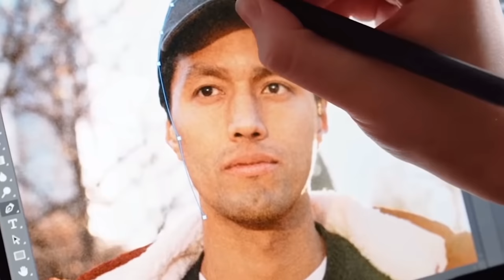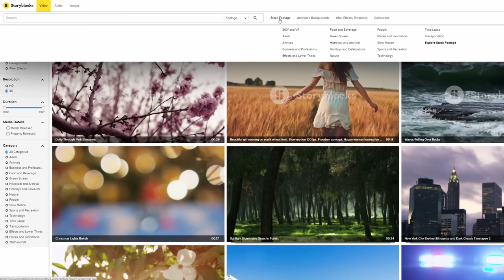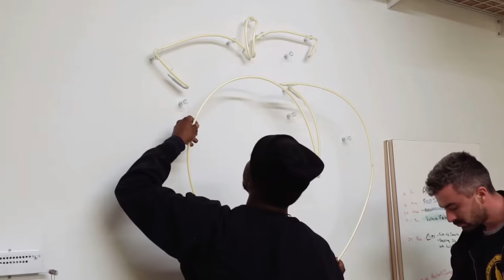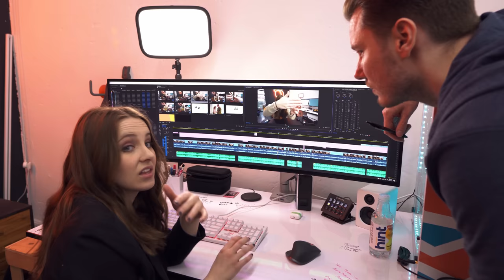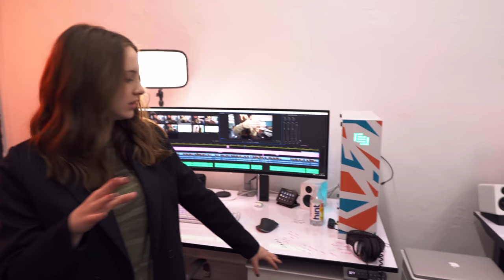Sara Dietschy's High-Tech NYC YouTube Studio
Touring the studio of the unstoppable Sara Dietschy. Discussing her move to New York, scoring big collaborations, and the consequences of going viral.